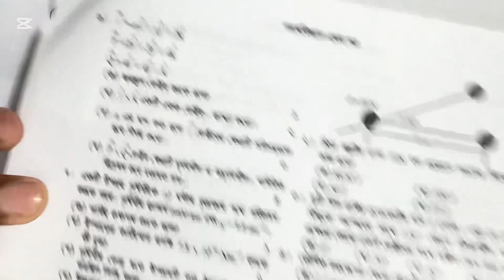মহাকর্ষ অভিকর্ষ দিনাজপুর বোর্ড ২০২৪।।Hsc physics 1st paper 6th chapter gravitation and gravity..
মহাকর্ষ অভিকর্ষ সৃজনশীল সমাধান দিনাজপুর বোর্ড ২০২৪।।
Hsc physics 1st paper 6th chapter gravitation and gravity..
gravitation and gravity Dinajpur board 2024..
মহাকর্ষ অভিকর্ষ hcs..
hsc মহাকর্ষ অভিকর্ষ